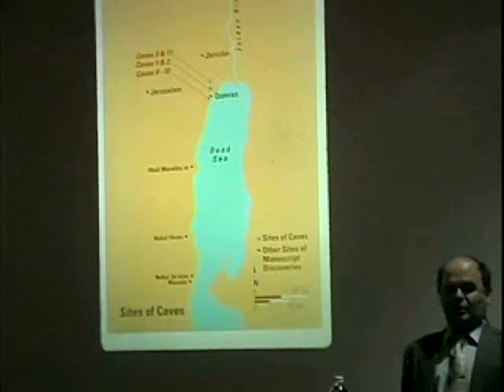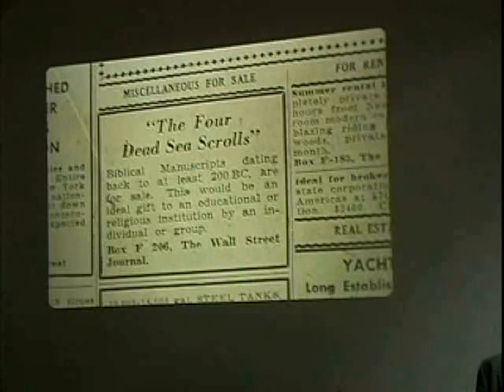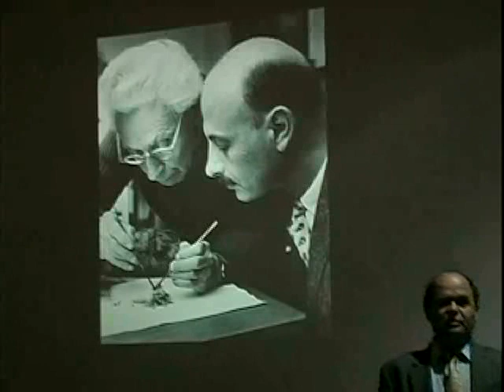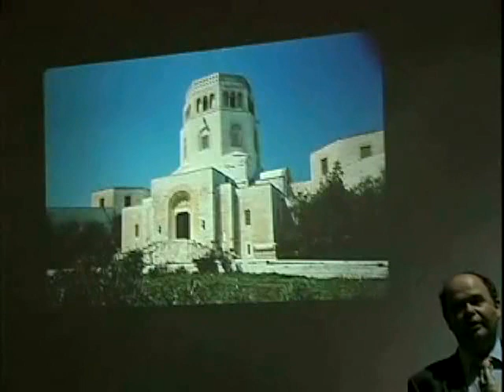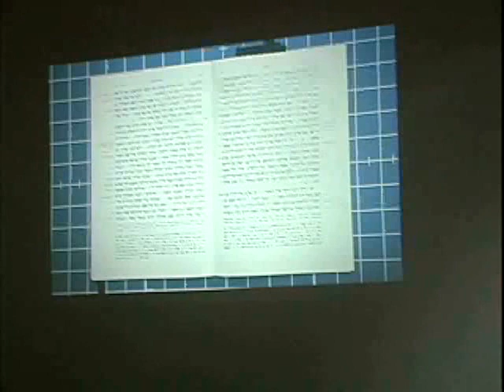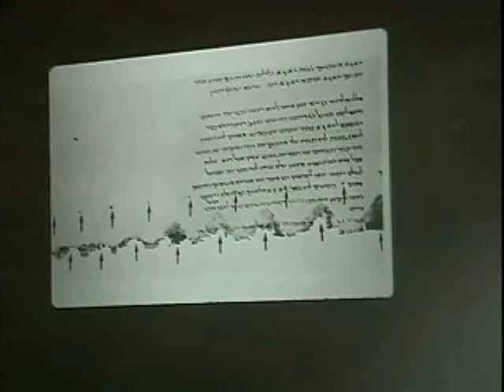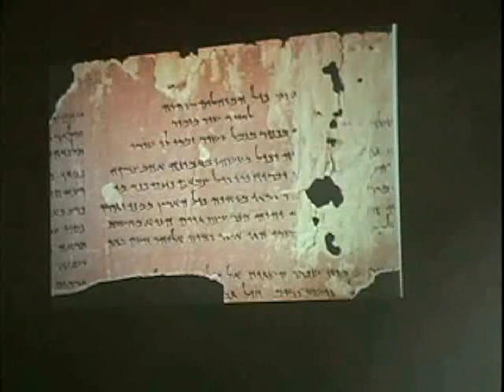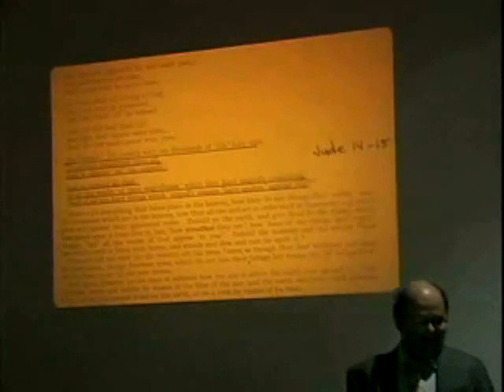Hayward (special edition) 2004 lecture 4: Peter Flint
A special edition of the Hayward Lectures: Mar 13, 2004
"Christian Beginnings and the Dead Sea Scrolls"
Lecture 4: Dr. Peter Flint